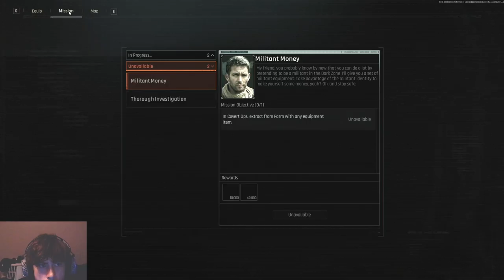MY FIRST 24 HOURS PLAYING ARENA BREAKOUTS: INFINIANT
Thank you to everyone for the support and love.

Arena Breakout is a survival shooter. In this game, players will take control of a virtual soldier in a large, open map scene that can carry different weapons to counter the obstruction of enemies played by artificial intelligence.